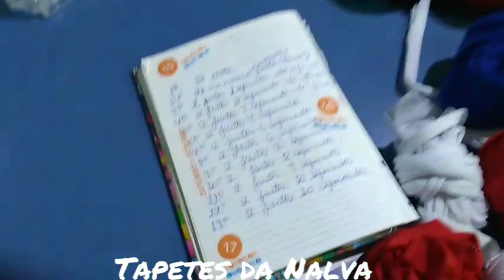TAPETE DE TIRAS DE MALHA PASSO A PASSO